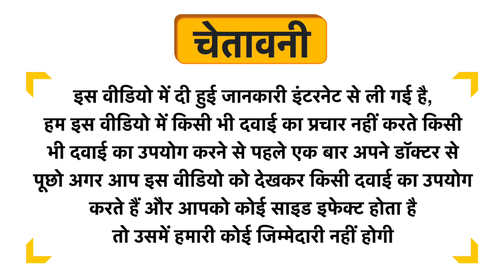WOW Skin Science Miracle 10 IN 1 Shampoo Uses in Hindi | Side Effects | Dose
WOW Skin Science Miracle 10 IN 1 Shampoo Uses in Hindi | Benefits | Side Effects | Dose